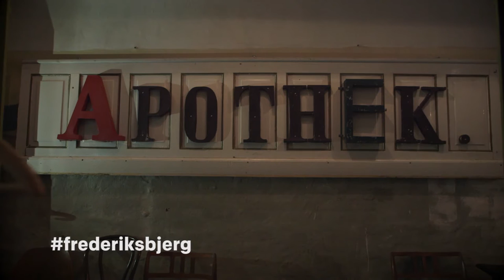Berulfsens Aarhus – St Pauls Apothek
Historiske St Pauls Apothek forsøker på sin særegne måte å lindre de mest seiglivede sykdommer. Bli med Torkjell på besøk!